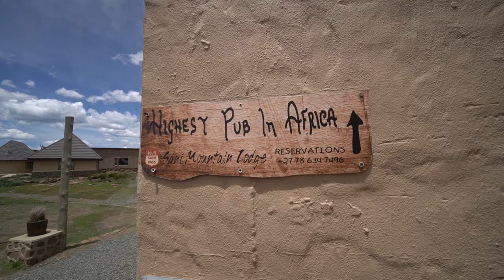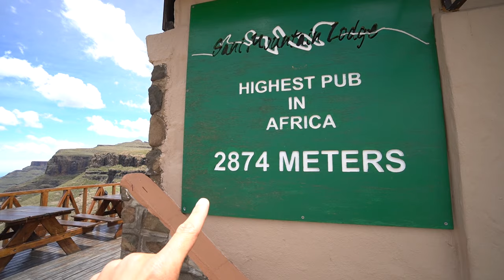Ordered this at the Highest Pub in Africa/ Sani Pass, Lesotho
We visited the Highest Pub in Africa! But the one thing we wanted to know is what type of beer do they serve at the Highest Pub In Africa?

Based at Sani Mountain Lodge in Lesotho - a small enclave country that is landlocked by South Africa - the highest pub in Africa is surely not the easiest one to get to.

With an elevation of 2,874 meters (9,429 feet), you need an off-road vehicle to reach the top, and seeing as we don't have an off-road vehicle we booked a tour in Underberg, South Africa, to go and see for ourselves what the Highest Pub in Africa was all about.

Before reaching the Highest Pub in Africa we quite literally drove on the roof of Africa where we met a local Basotho tribe, learned about their culture and way of life, and even enjoyed some homemade "Behobe" (bread) with them.

GET TRAVEL INSURANCE QUICK & EASY:
Covers Covid!